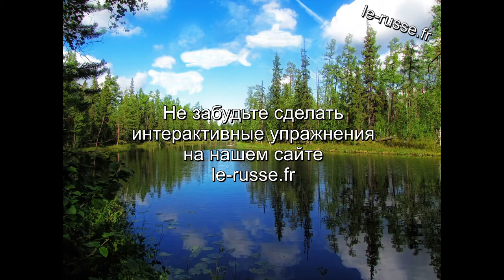Река и облака - творительный падеж РКИ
Обучающее стихотворение из серии "Падежи" : творительный падеж. Обратите внимание, в этом стихотворении все существительные употреблены либо в именительном, либо в творительном падежах.
Видео с русскими, английскими и французскими субтитрами.

РКИ русский язык как иностранный
Русский подкаст с французскими субтитрами
Русский язык с удовольствием